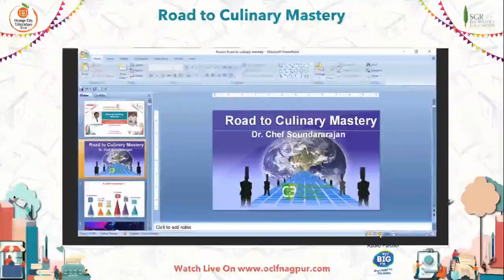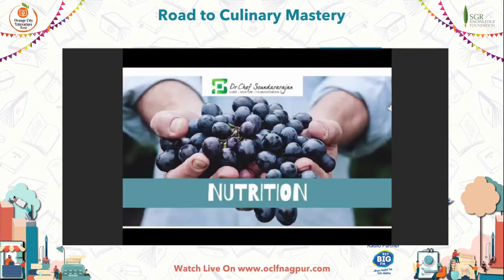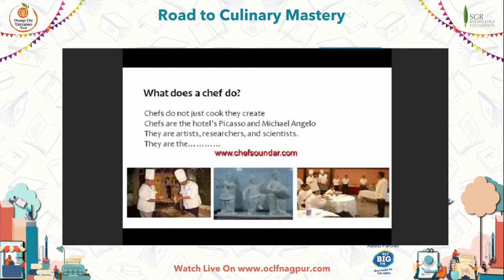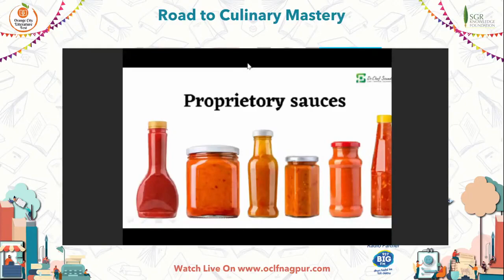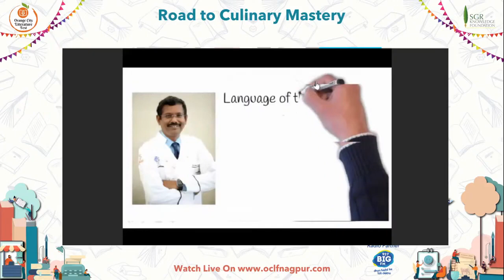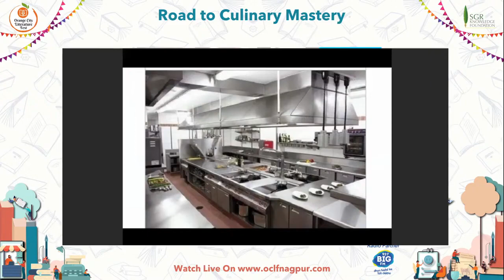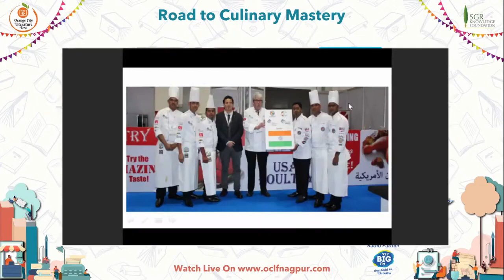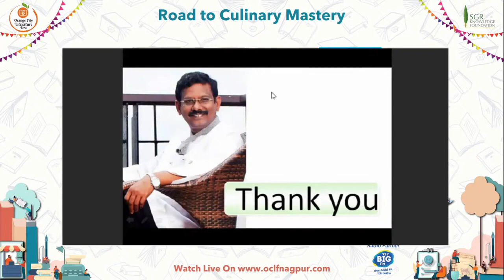Dr Chef Soundararajan on Road to culinary Mastery In Conversation with Chef Vimal Dhar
With 40 years of continuous journey in the gastronomic industry, Chef Soundararajan has set new benchmarks of culinary excellence. He is the Founder General Secretary of the Indian Federation of Culinary Associations and Honorary Member of the WORLDCHEFS(There are only 128 honorary members in the world). He was also instrumental in founding South India Chefs Association and also currently, the President mentor of SICA. A recipient of the National Award as the Best Chef of India from the Ministry of Tourism, Government of India, Chef Soundararajan takes great efforts to invite highly acclaimed international chefs to impart their culinary skills to aspiring chefs in India. Served as the Corporate Executive chef and instrumental in setting up F&B operations for the worlds second-largest holiday company. As a corporate Executive Chef of Mahindra holidays, he was instrumental in setting up F&B operations at their 50 resorts. and has served as the Executive chef of the Hyderabad House, New Delhi, the official Guesthouse of the PM of India.

He has an Honorary Doctorate from Vel’s University in Hospitality Management D.Litt., is a WACS certified chef, is certified in World Cuisine from the Culinary Institute of America, a fellowship from the St. Nicholls University Louisiana. He co-founded the Young chefs Association of India, Founder General Secretary of Chefs Guild of India. He has founded Chef Soundar Culinary Academy and Culinary Vision Private Limited.

He has also got an Award from FSSAI, Ministry of Health for promoting Eat right Movement. He also jointly holds the Guinness Book of Records for creating a restaurant at the highest the altitude of the earth